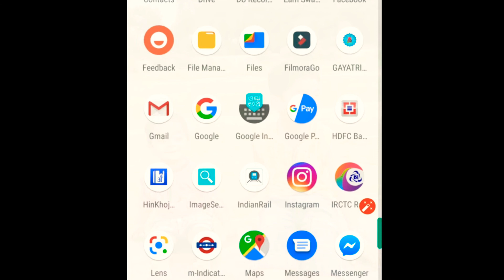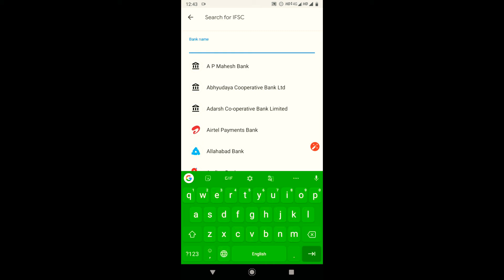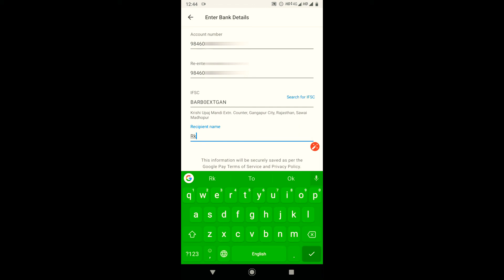Google pay se bank mein Paisa kaise transfer Karen।। How to transfer money from Google pay to bank